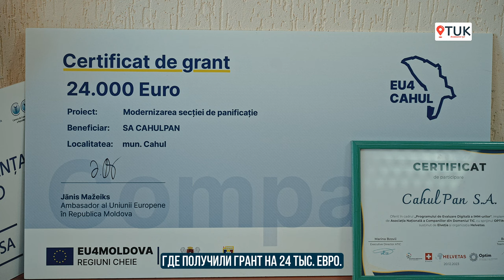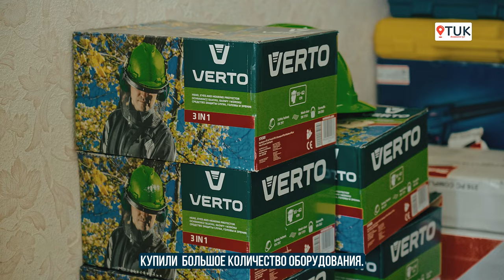«Сохраняем вкус детства». Как Cahul Pan удалось устоять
После распада Советского Союза лишь немногие предприятия Молдовы смогли выстоять и сохранить свое дело. Один из таких - комбинат Cahul Pan, который ежедневно обеспечивает хлебом южную часть страны и не только. TUK рассказывает о том, как они развиваются сегодня и как им помогают модернизироваться европейские гранты.